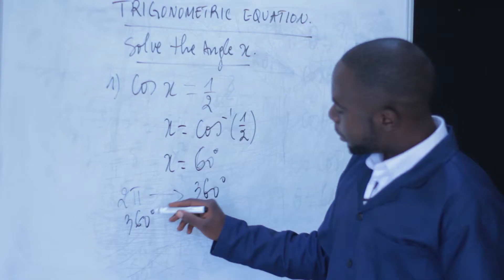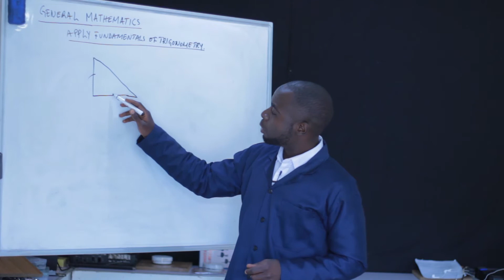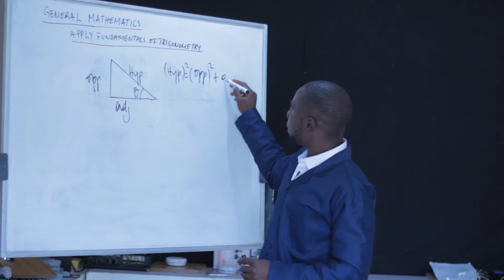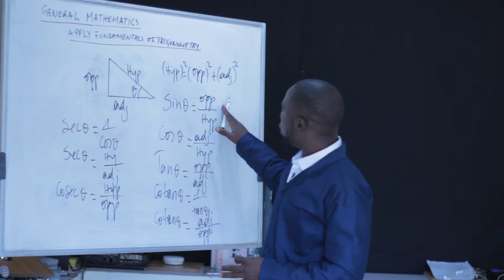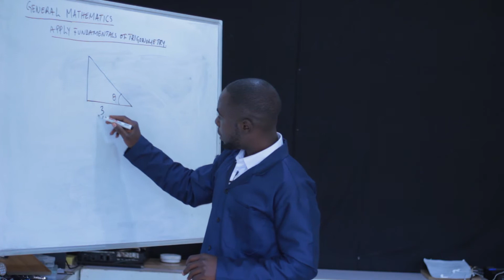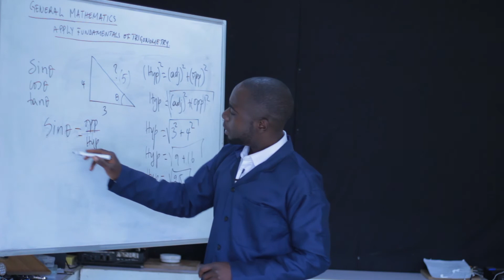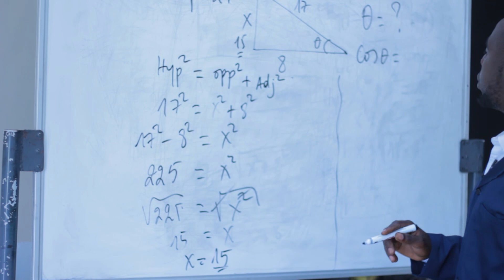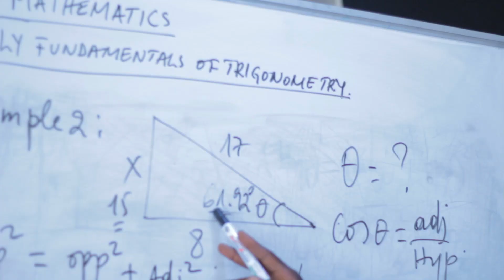Electronics Level 5 - APPLY GENERAL MATHEMATICS 1